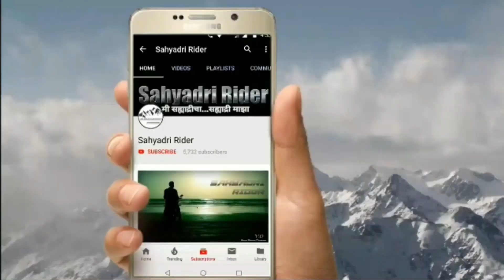Menavali Ghat | Dholya Ganapati, Wai | मेणवली घाट आणि ढोल्या गणपती, वाई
Explore the serene beauty of Menavali Ghat in Wai through this captivating YouTube video. Immerse yourself in the tranquil surroundings, picturesque landscapes, and the cultural richness of this hidden gem. Join us on a virtual journey to discover the charm of Menavali Ghat in Wai. Don't miss out on the breathtaking views and unique experiences captured in this video.